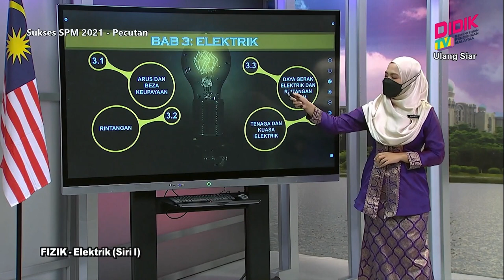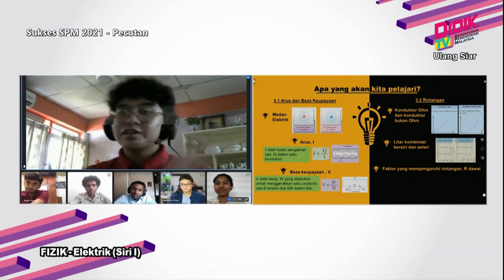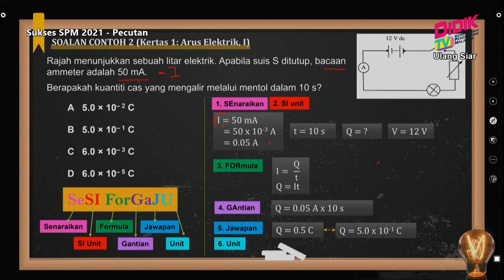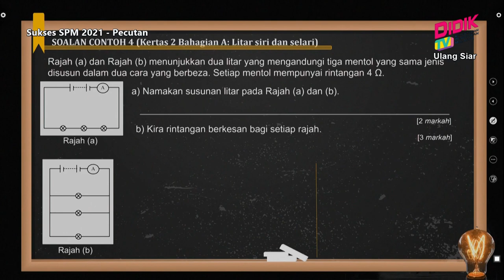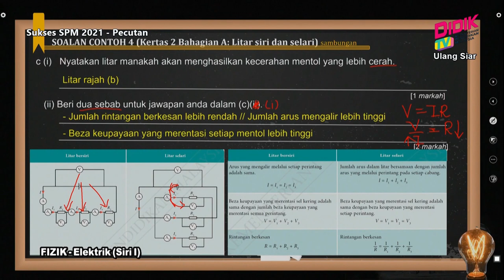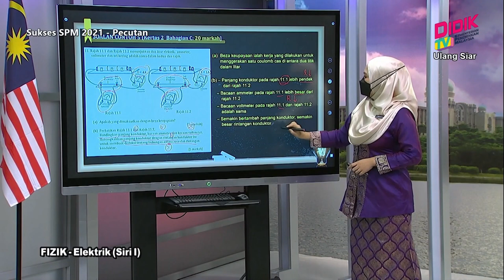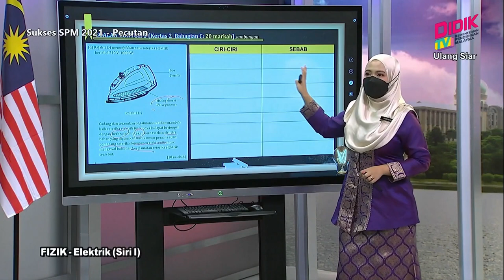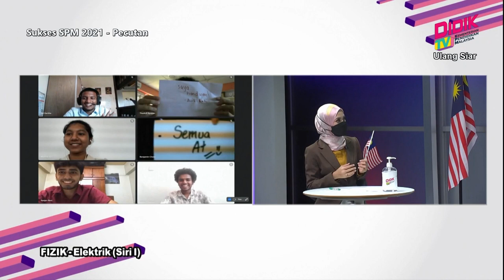Sukses SPM (2021) - Pecutan | Fizik - Elektrik (Siri I) [R]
Sukses SPM 2021 membincangkan teknik-teknik yang boleh diguna pakai dalam menjawab soalan Fizik - Elektrik (Siri I)

Guru: Noor Syafiqah Mohd Idris